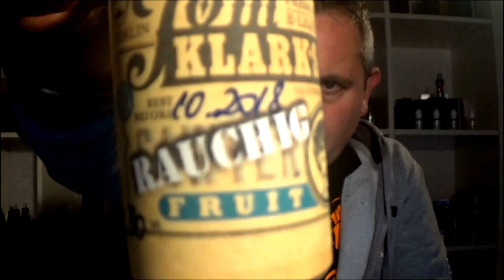Tom Klark Liquid Review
Hi in diesem Review stelle ich euch die Liquids von Tom Klark Berlin vor.

Classic

Dessert

Fruit

Fruit Rauchig